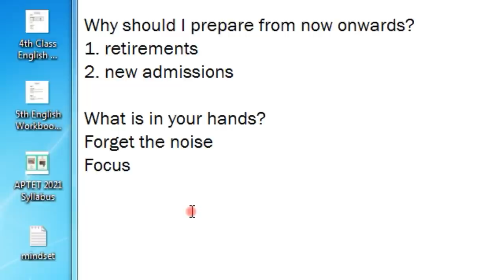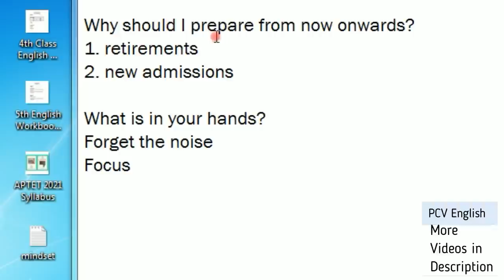Focus Forget the noise AP TET DSC SGT SA TGT PGT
This video is about AP TET 2021 English new Syllabus. This is solely related to English syllabus. 1 to 6 classes new textbooks and 7 to 10 old textbooks.